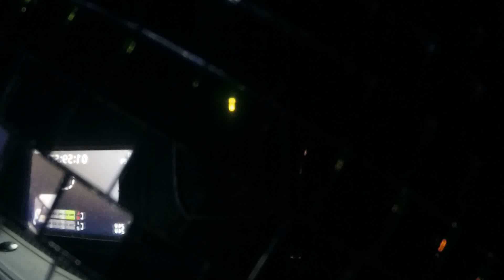Twin Peaks Season 3 Spoiler Playlist Awaits Your Viewership #2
[Filmed By John Clay a.k.a Clark Kent] Fan of a place both wonderful and strange?